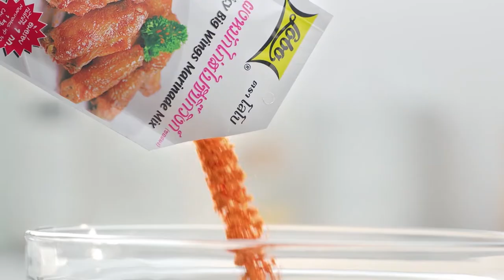"Food Fighto - ศึกครัวเดียวกัน" ยำสลัดปลาทูน่า VS ยำมะนาวกุ้งสด EP. 28 [ 2/3 ]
'นานา' และ 'เท็ดดี้' เจอกับโจทย์ น้ำลายสอ มาดูกันว่าเมนูไหนจะซื๊ดดดด จนน้ำลายจะสอมากที่สุด

▲Line @yingsakfood